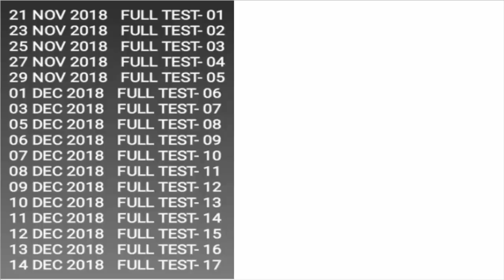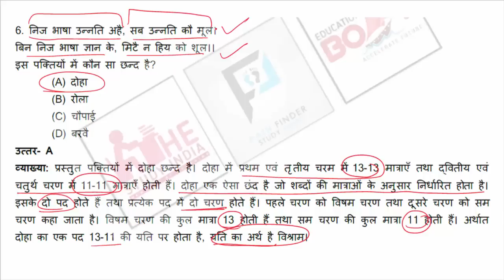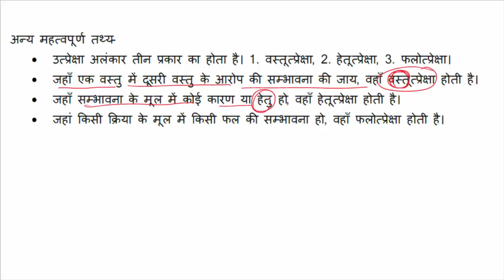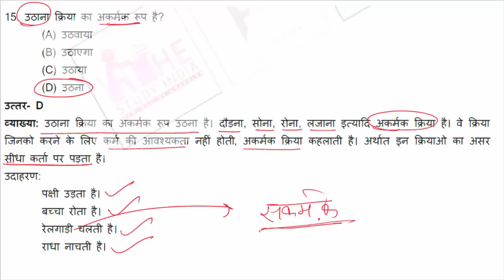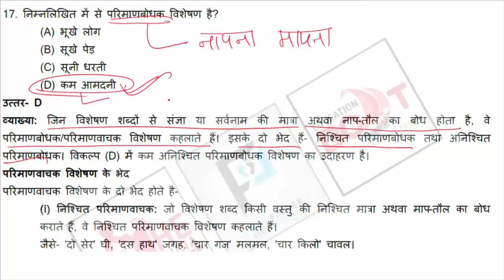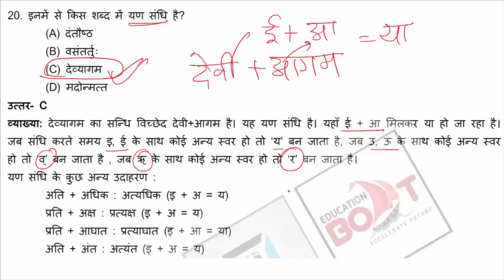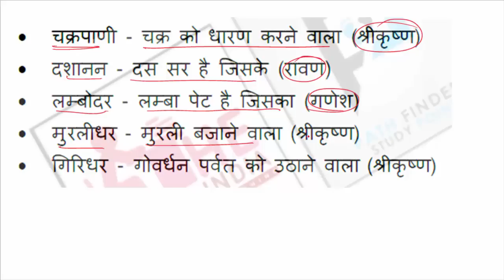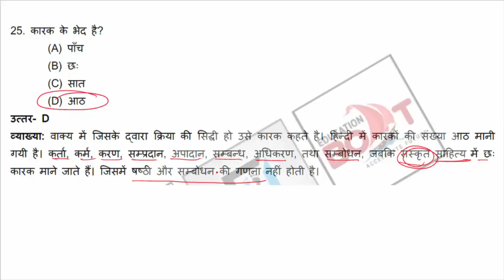UPSSSC सामान्य हिंदी एवं व्याकरण के अतिसंभावित 25 प्रश्न || UPSSSC Solved Test Series Hindi Grammar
UPSSSC VDO Demo Solved Test Series 2 (1) || UPSSSC सामान्य हिंदी एवं व्याकरण के 25 अतिसंभावित प्रश्न
UPSSSC VDO अंतिम तैयारी के लिए रामबाण प्रेक्टिस सेट
डेमो टेस्ट 1 & 2 की पीडीऍफ़ फाइल डाउनलोड करने के लिए निम्न लिंक पर क्लिक करे

Join The Best Online Test Series for UPSSSC VDO (ग्राम विकास अधिकारी/ग्राम पंचायत अधिकारी)

UPSSSC ग्राम विकास अधिकारी,  ग्राम पंचायत अधिकारी एवं समाज कल्याण पर्यवेक्षक परीक्षा 2018 की सम्पूर्ण सम्मिलित टेस्ट सीरीज (15+2 टेस्ट एवं 1 डेमो टेस्ट) जिसमे 100% पाठ्यक्रम पर आधारित अतिसंभावित प्रश्नों के संकलन एवं व्याख्यात्मक हल की pdf सहित उपलब्ध है, आज ही ज्वाइन करिए|

UPSSSC ग्राम विकास अधिकारी ग्राम पंचायत अधिकारी, समाज कल्याण पर्यवेक्षक, वन रक्षक, विधान भवन रक्षक आदि हेतु अतिमहत्वपूर्ण 15 टेस्ट की ऑनलाइन टेस्ट सीरीज का 2nd batch 21 नवम्बर से प्रारम्भ हो रही है| टेस्ट सीरीज हल व्याख्यात्मक पीडीऍफ़ सहित शुल्क 899 रूपये है| test series join करने की अंतिम तिथि 18 नवम्बर है|
टेस्ट सीरीज को ज्वाइन करने के लिए JOINPF लिखकर whats-app नंबर 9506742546 पर भेजिए | उसके बाद सारी प्रक्रिया आपके मोबाइल पर बता दी जाएगी|
फीस जमा करने की अंतिम तिथि 18 नवम्बर 2018 है | अतः अतिशीघ्र पंजीकरण की प्रक्रिया पूर्ण कर लीजिये|